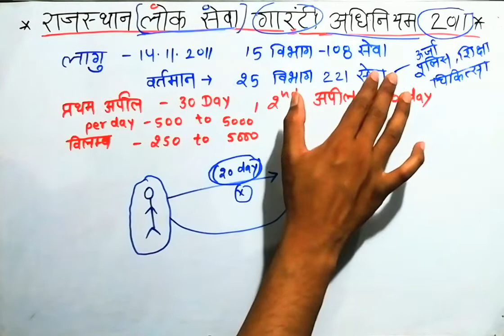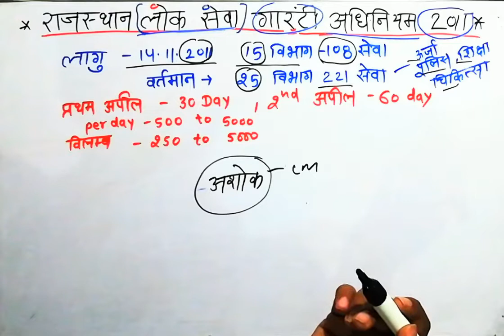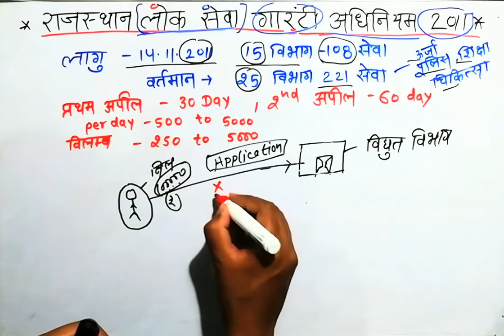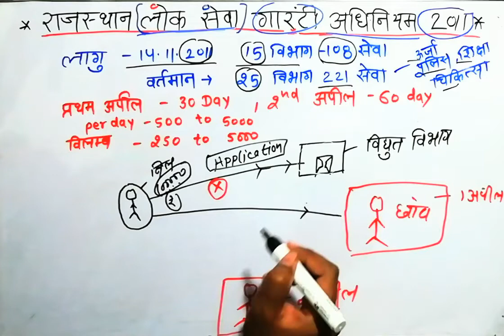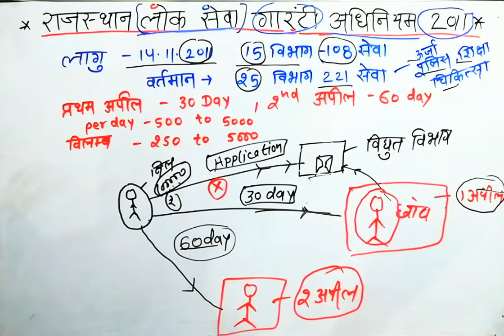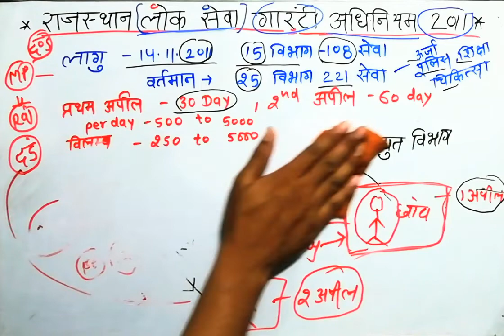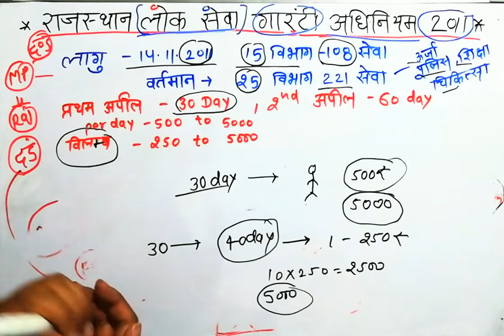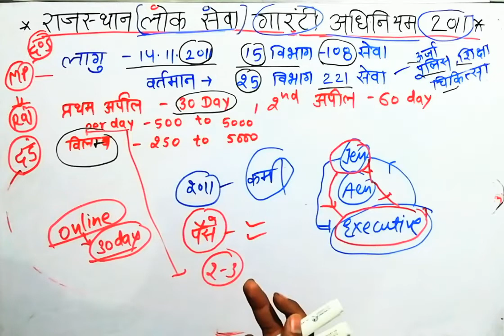राजस्थान लोक सेवा गारण्टी अधिनियम 2011 /lokseva gurantee adhiniyam 2011